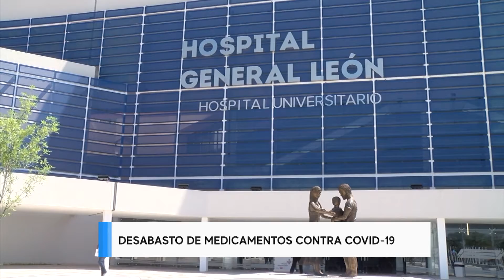Desabasto de medicamentos para pacientes graves, prolifera a nivel nacional:Secretario de Salud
Desabasto de medicamentos para pacientes graves, prolifera a nivel nacional, reveló el Secretario de Salud Estatal